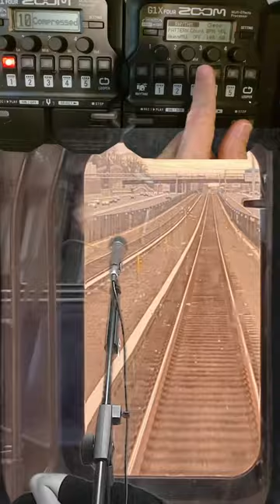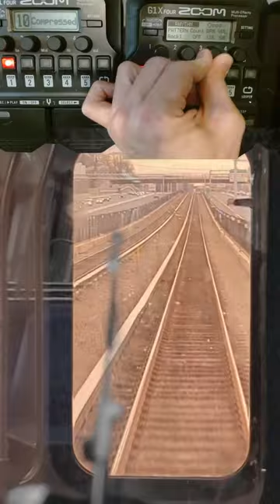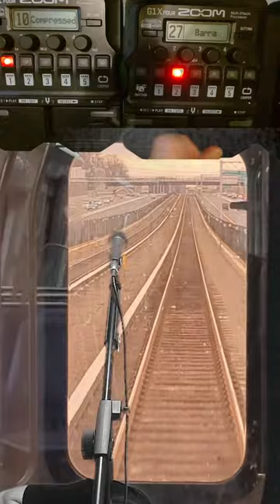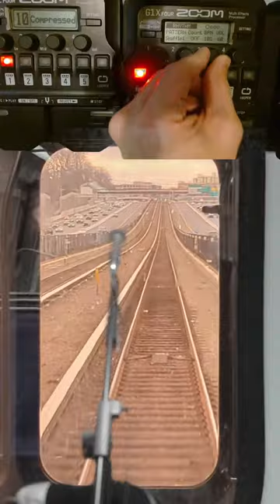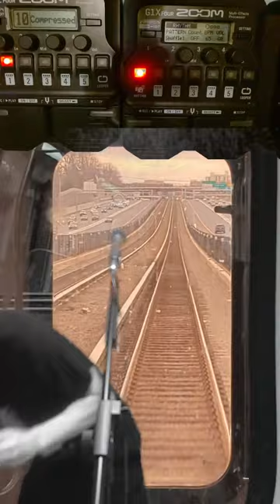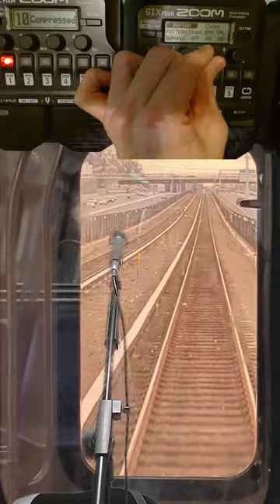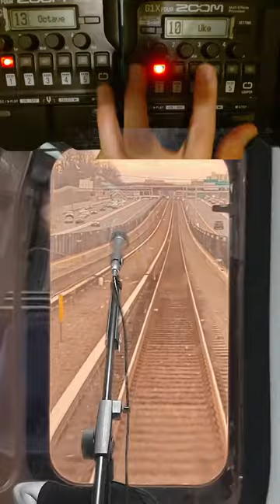Live loops and original songs!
Watch me build loops and create full original songs with my bass guitar, ukulele and electric guitar.